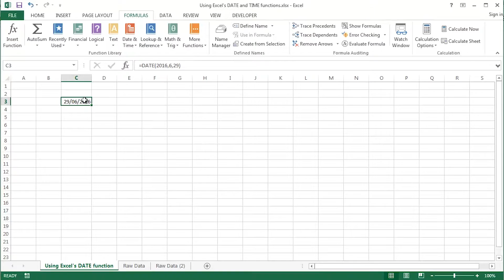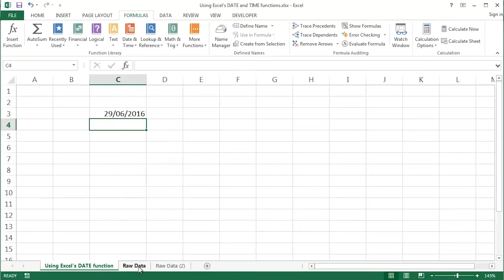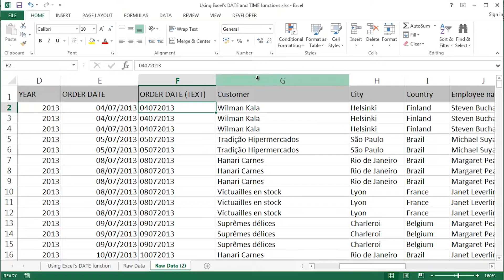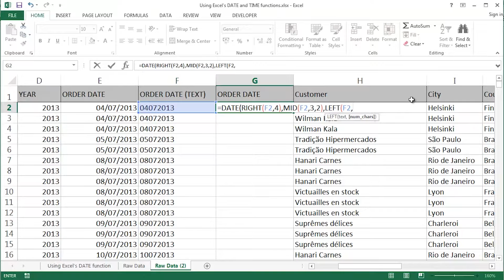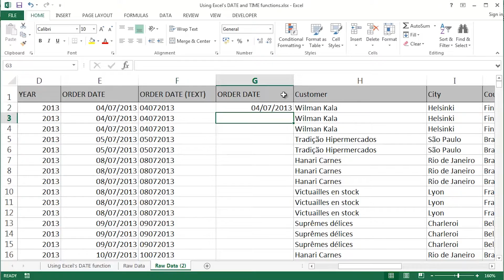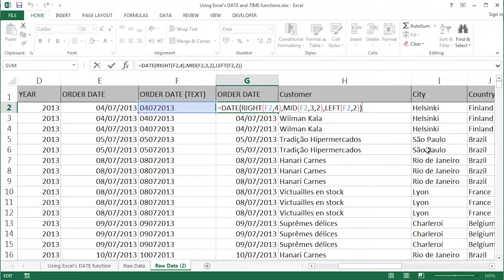Microsoft Excel 2016 - Combining the DATE() function with Text functions to 'clean' data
Combining the DATE() function with Text functions to 'clean' data in Microsoft Excel 2016.

This video was created by Optimum - the IT Training Consultancy.

For more information on our Microsoft Office training courses provided in central London, UK - please